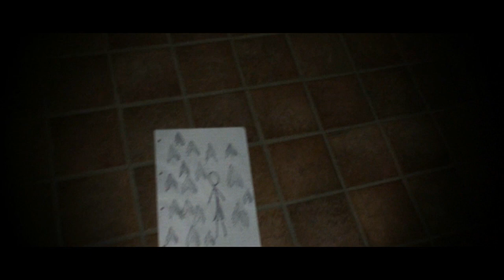SLENDERMAN IN REAL LIFE - Speciale Halloween - Polvia